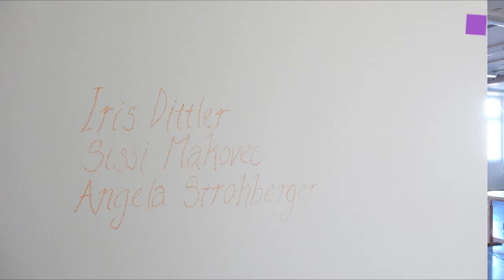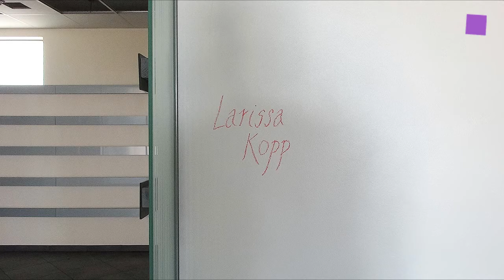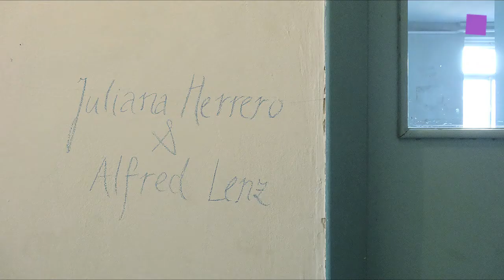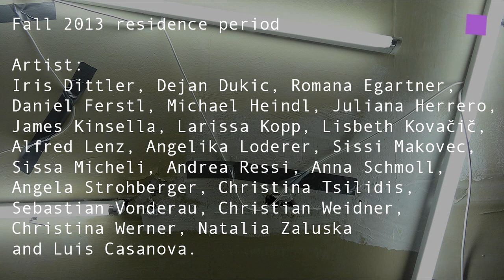theartVIEw - Studio building of das weisse haus opened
On Saturday, OCTOBER 19, 2013 das weisse haus just opened a new studio building at Vienna 1120, Hofbauergasse 9, where new residents and local artists share the space and work together.

Artists: Luis Casanova, Iris Dittler, Dejan Dukic, Romana Egartner, Daniel Ferstl, Michael Heindl, Juliana Herrero, James Kinsella, Larissa Kopp, Lisbeth Kovačič, Alfred Lenz, Angelika Loderer, Sissi Makovec, Sissa Micheli, Andrea Ressi, Anna Schmoll, Angela Strohberger, Christina Tsilidis, Sebastian Vonderau, Christian Weidner, Christina Werner and Natalia Zaluska. Artists in Residence: Cécile Ibarra, Mirko Lazović and Tomáš Moravec. Curator in Residence of studios das weisse haus & TBA21-Academy: Nadim Samman.
Next chance to see: Open Studio Day November 23, from 12pm, as part of VIENNA ART WEEK 2013! You can look forward to the studio presentations and performances of more than 25 artists.